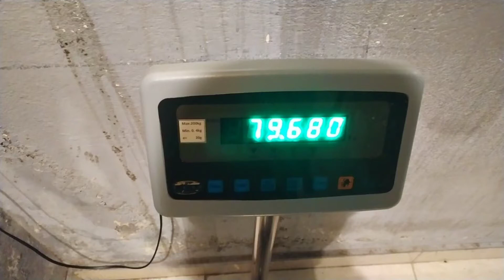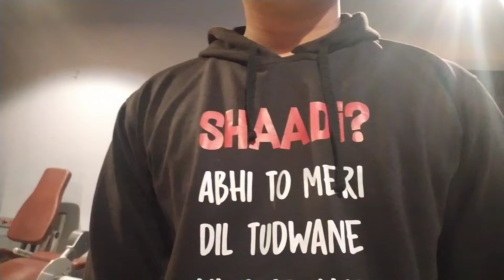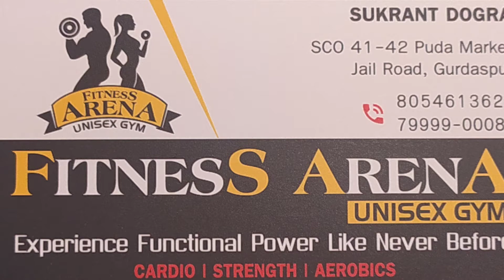GYM DE SHOKEEN🏋️‍♀️HEAVY WEIGHT MARDEY💪